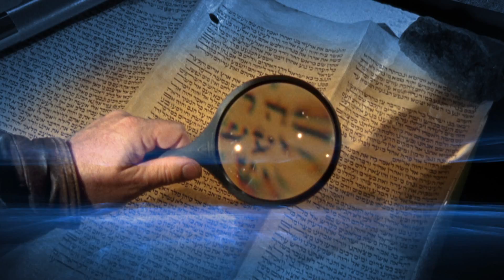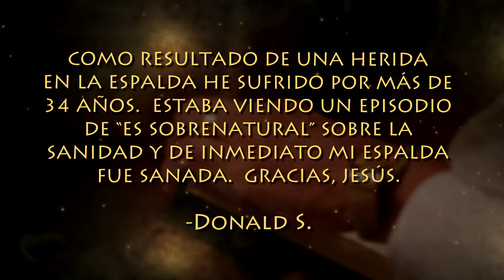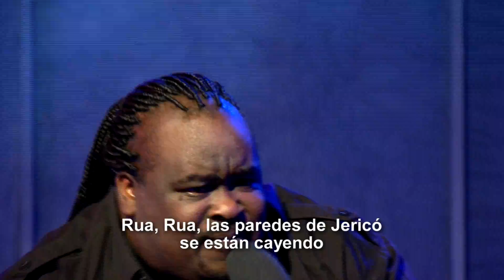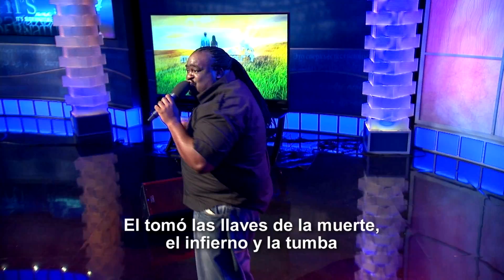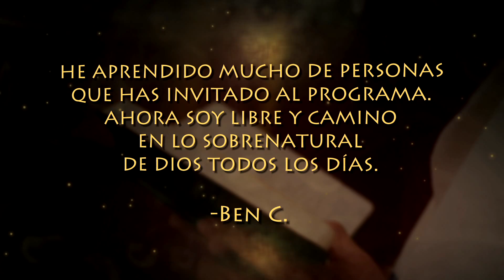Eddie James | Sid Roth - ¡Es Sobrenatural! Televisión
Deseamos que sea equipado en el llamado de Dios para su vida. ¡Aprenda con los mejores maestros de todo el mundo! Nuestra escuela es: • conveniente • fácil • asequible • disponible a su propio tiempo Cuando Eddie James era un niño, fue llamado a ser líder de alabanza; a ser un Levita de la era moderna. Ahora él pasa ocho horas al día en adoración. La gente que tiene la experiencia de oir su música es liberada de depresión y adicciones! Son emocionalmente y físicamente sanados al manifestarse la gloria de Dios. Te invitamos a que sigas nuestra ÚNICA página oficial de Facebook para que te conectes con nuestra comunidad: